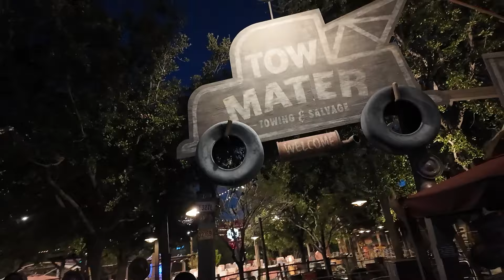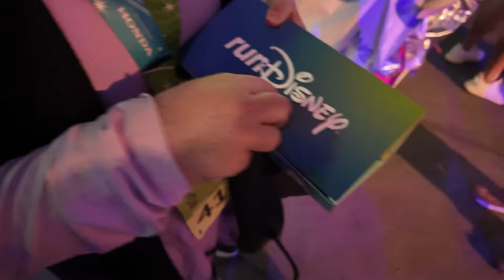2024 runDisney Disneyland Half Marathon Weekend 5K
The first runDisney Disneyland race since 2017!  Watch as we traverse through Disneyland and Disney California Adventure.

Follow the Slackers and friends on Instagram!